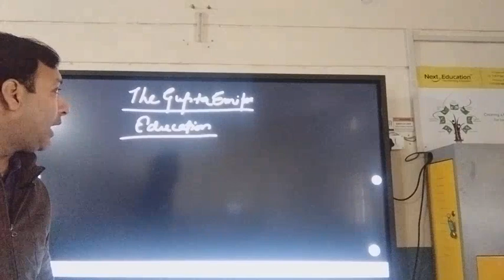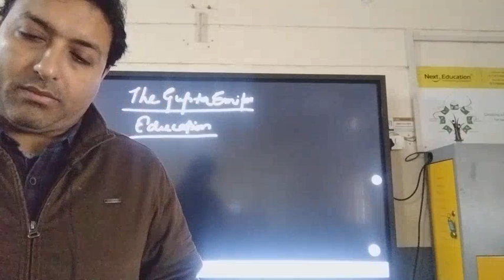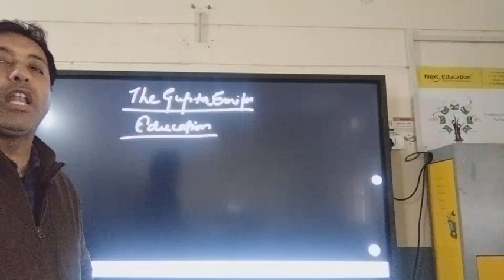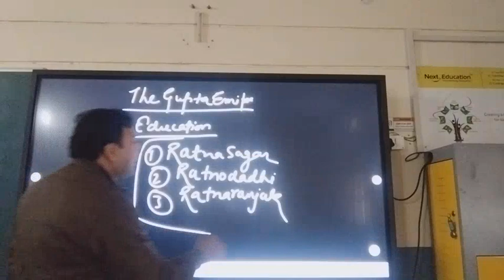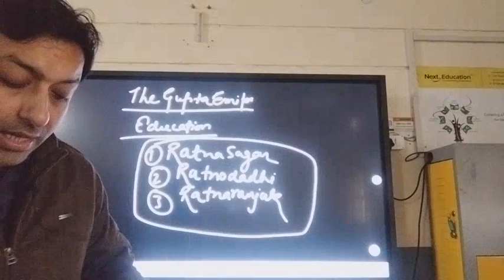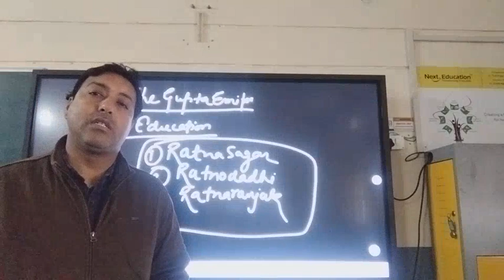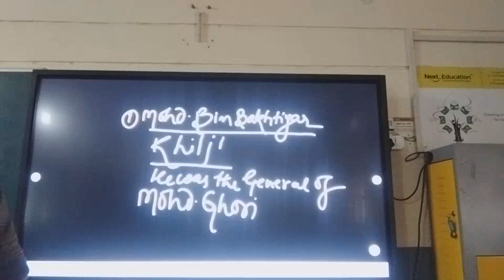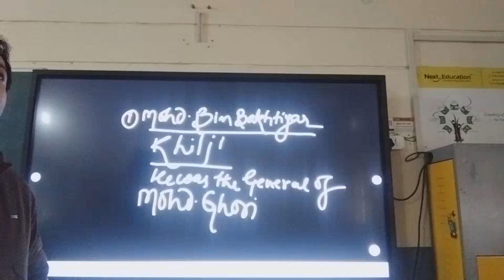class 6 the gupta empire and the topic of nalanda